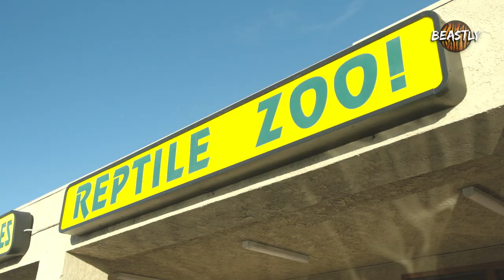'Snake God' Wrestles Giant Pythons | BEAST BUDDIES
THIS avid YouTuber and reptile zoo owner wrestles with pythons as big as 20ft. Jay Brewer has interacted with snakes since he was a young boy. Jay told Barcroft TV: “All this started from a childhood dream, I like reptiles because I found a lot of comfort - when I was a kid, I had nothing coming from an orphaned background”. After being left on his own at the young age of 14, he decided to buy a small pet store that eventually turned into 'The Reptile Zoo'. With over 100 species of reptiles, amphibians and arachnids on display, Jay owns one of the largest collections of reticulated python morphs in the world. Other animals on site include alligators, iguanas, giant tortoises and monitor lizards.

Video Credits:
Videographer / director: Colin Weatherby
Producer: Giacomo Brunelli, Florence Kennard
Editor: Florence Kennard

Follow our brand new show Beasties on Facebook for the latest and cutest animal content ❤️🐾

Follow your favourite Beastly shows on Facebook and Instagram!